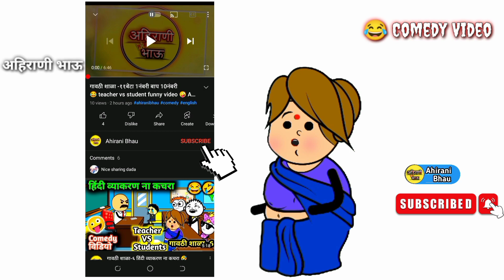नवरदेव- नवरी उखाणा कोम्पिटिसन😂अहिराणी कॉमेडी | ahirani comedy video, khandeshi cartoon comedy, funny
नवरदेव - नवरी उखाणा कोम्पिटिसन 😂अहिराणी कॉमेडी | ahirani comedy video| khandeshi cartoon comedy

khandesh best comed khandes
khnadesh comedy
ahirani comedy video
khandesh hindi comedy chotu dada